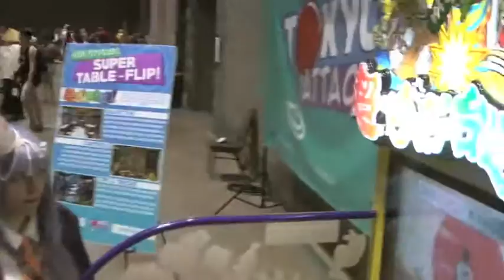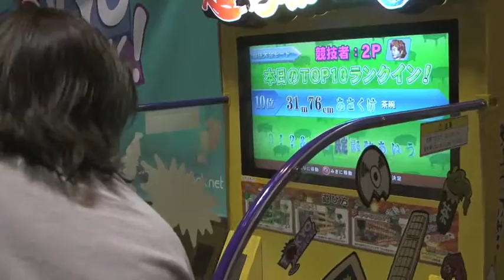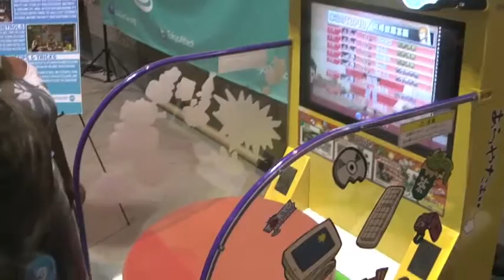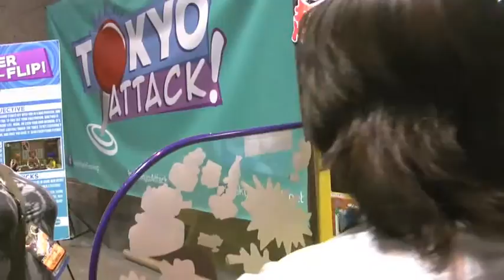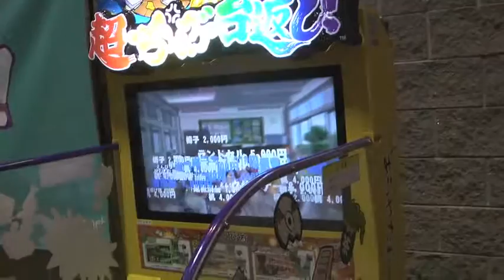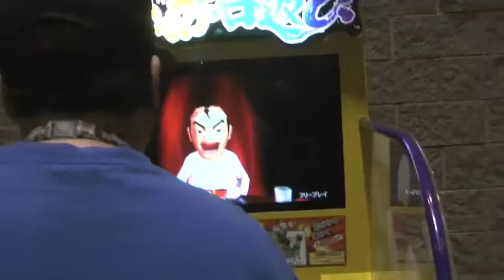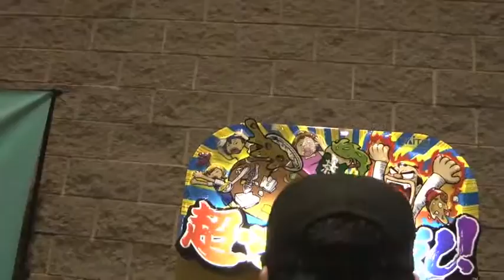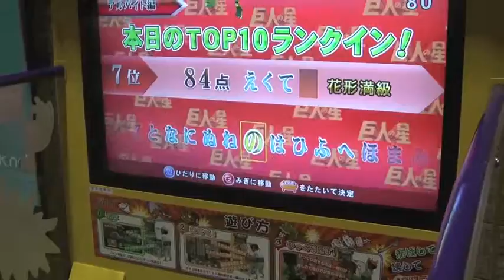ConnectiCon 2015 Insanity: Let's Play Super Table Flip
At ConnectiCon, there was a game called Super Table Flip. Mikey, Viga, Calluna, Chris the Nerd, Iannone, AggroCraig, and ShadowWing Tronix give it a try.